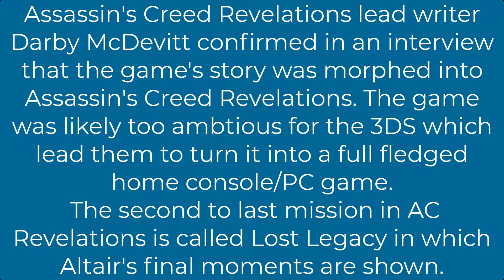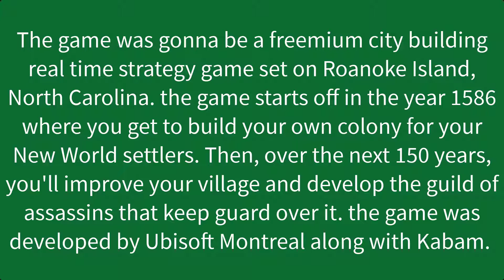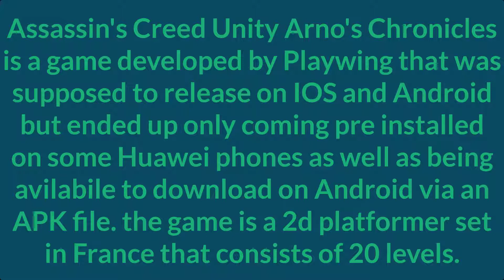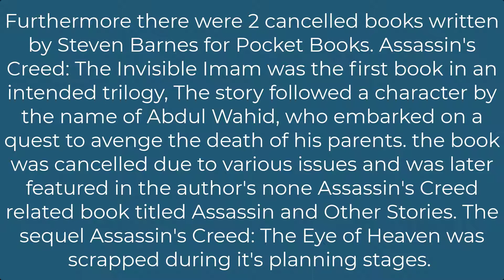History of Cancelled Assassin's Creed Games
cancelled Assassin's Creed Games, Assassin's Creeed games in vaporware status and cancelled Assassin's Creed books.

Timestamps
0:00 Intro
0:15 Assassin's Creed Lost Legacy
1:02 Assassin's Creed Utopia
2:17 Assassin's Creed Da Vinci's Workshop
3:33 Assassin's Creed Arno's Chronicles
5:24 Assassin's Creed Bloodsail and Assassin's Creed Online Alliance
7:03 cancelled Assassin's Creed books
7:33 Outro